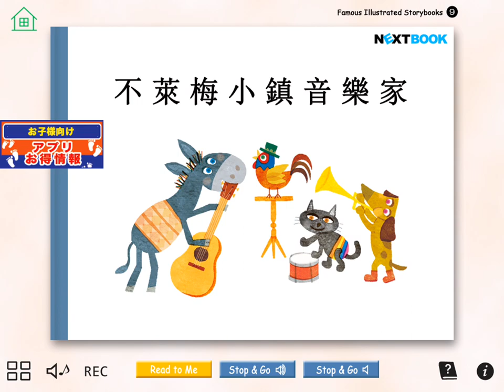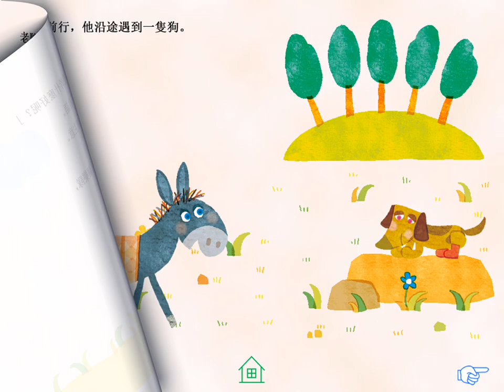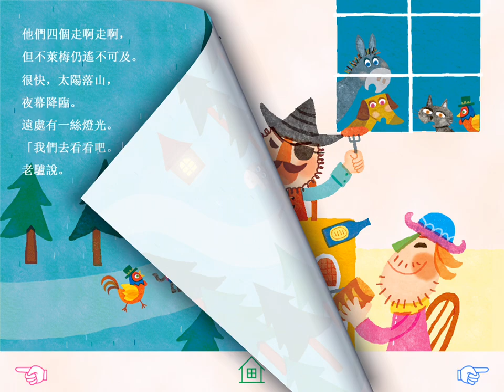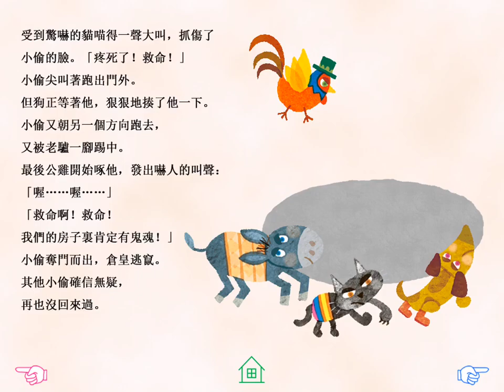ブレーメン繁体中文